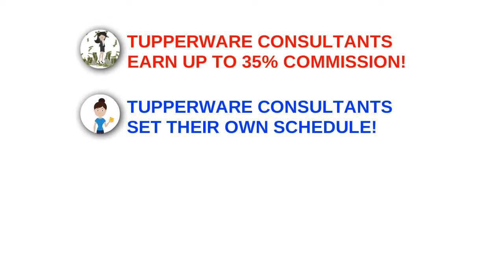Picture it! Imagine it! Dream it! Then Become a Tupperware Consultant! Call Teresa Matrisciano!